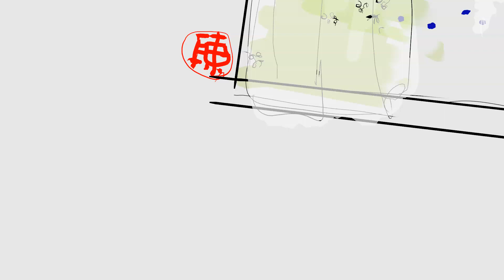ladybugs on window